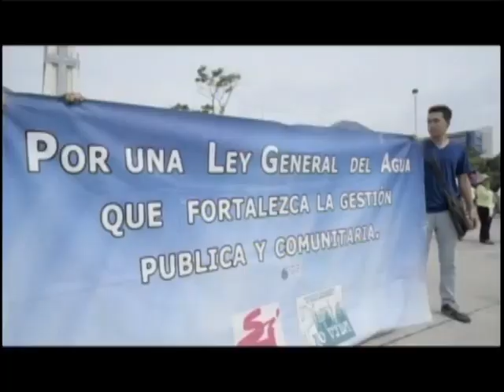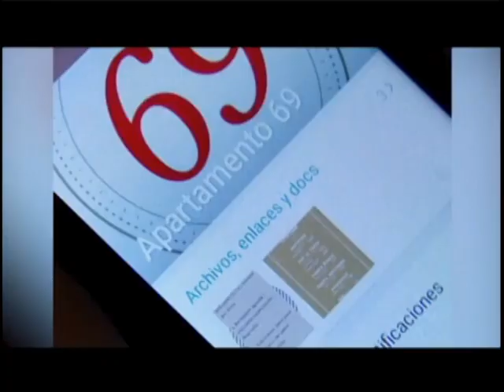TN23 Guatemala • Gráfica Navideña (2018-2021)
Usan la misma desde 2018...

Rec: 21, 23, 29/12/21